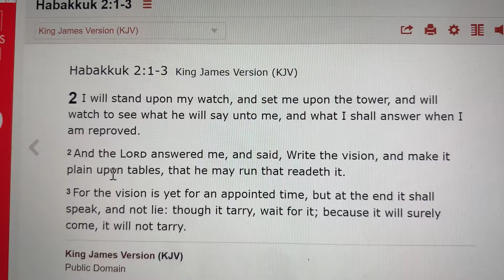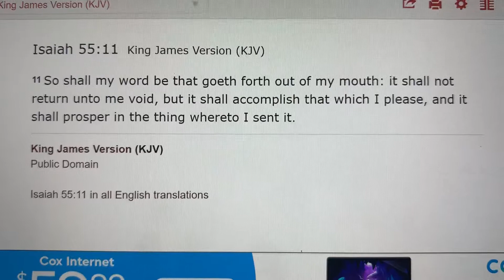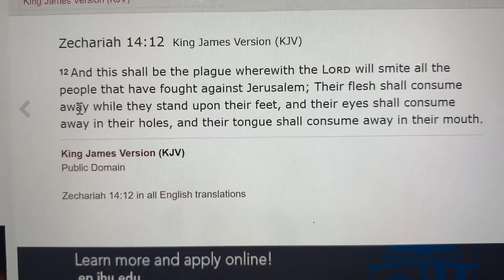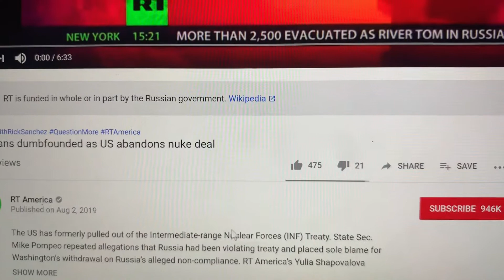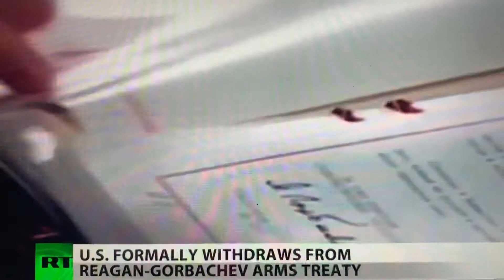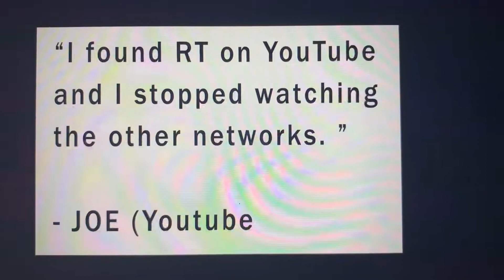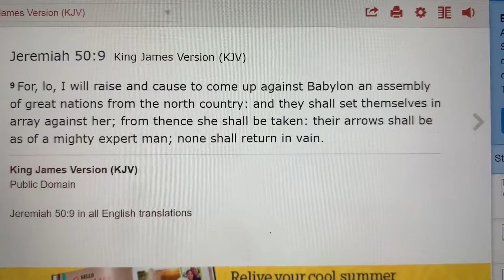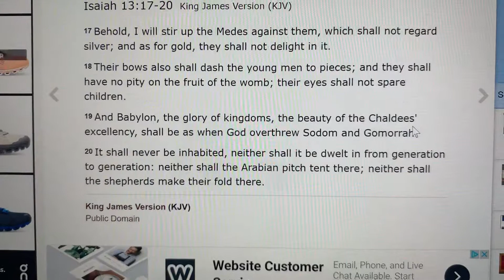The Earth, and the Works therein shall be Burned Up